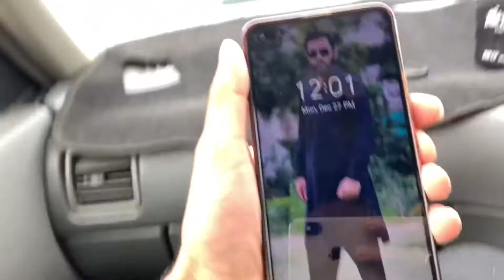Last Paper huva kasy ap dakh ly